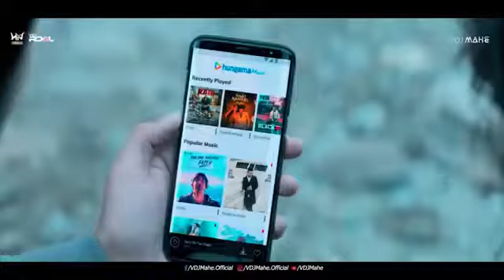New love song 2021.DJ Bharat jalwaniya DJ Dinesh palana. DJ jitu jodhpur. DJ. reeas. Mushap song.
DJ jitu jodhpur. DJDJ Bharat jalwaniya DJ Dinesh palana. DJ jitu jodhpur. DJ. reeas